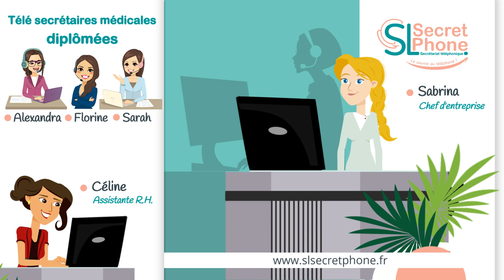Secrétariat téléphonique médical - SL SECRET PHONE